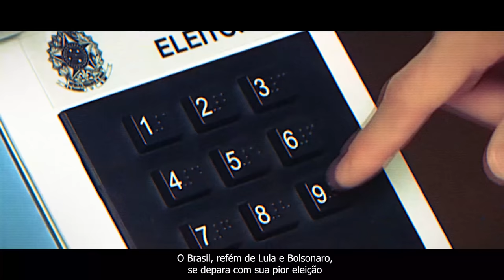BIZARRO: governo Bolsonaro constrói ESCOLAS FAKE!!